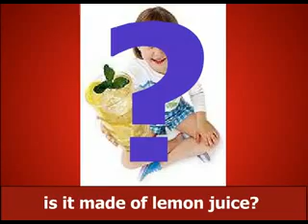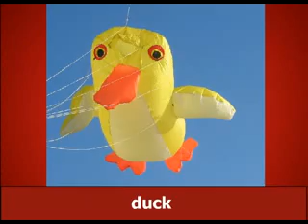lama song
la grande canzone della lama song!